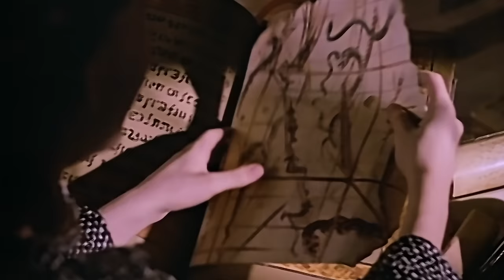Duran Duran - Union Of The Snake (Official Music Video)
The official Duran Duran video for 'Union of the Snake' from 1983's Seven & the Ragged Tiger. Directed by Simon Milne.

Lyrics:
Telegram force and ready
I knew this was a big mistake
There's a fine line drawing
My senses together
And I think it's about to break
If I listen close I can hear them singers, oh
Voices in your body coming through on the radio
The union of the snake is on the climb
Moving up it's gonna race it's gonna break
Through the borderline
Nightshades on a warning
Give me strength at least give me a light
Give me anything even sympathy
There's a chance you could be right
Through the borderline
Through the borderline
Through the borderline
It's gonna race, it's gonna break, it's gonna move up
Through the borderline
Through the borderline
To the borderline